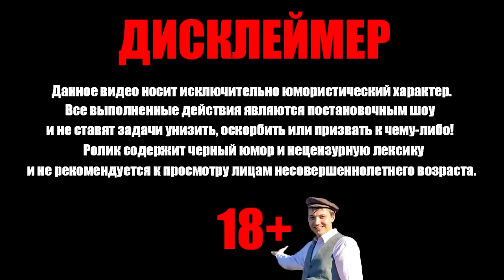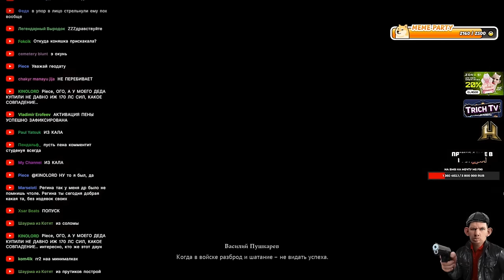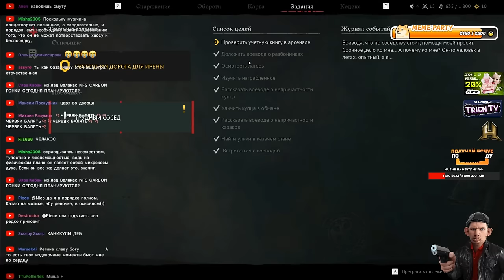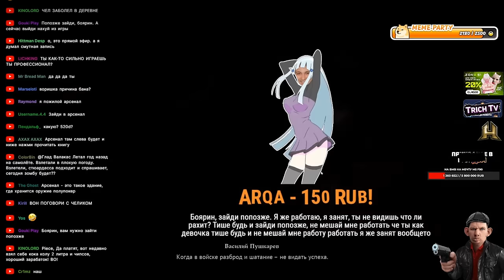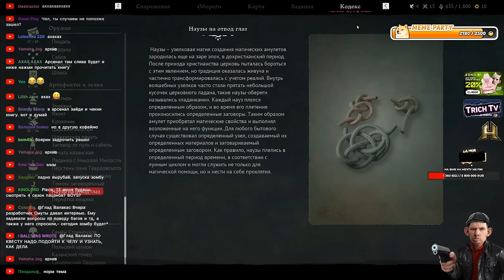Смуту НЕВОЗМОЖНО ПРОЙТИ! Новый БАГ в Смуте l Смута прохождение #11